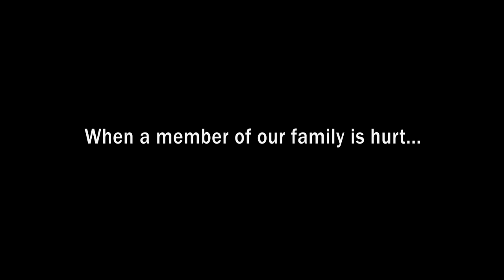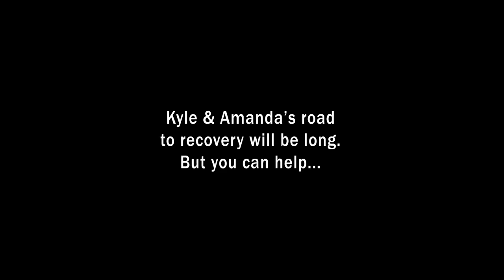Kyle & Amanda Franklin Fund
Kyle and Amanda Franklin were injured during a performance on March 12, 2011.  To help with their recovery and rehab, please consider a donation to the Kyle & Amanda Franklin Fund.  and to donate directly Thank you!